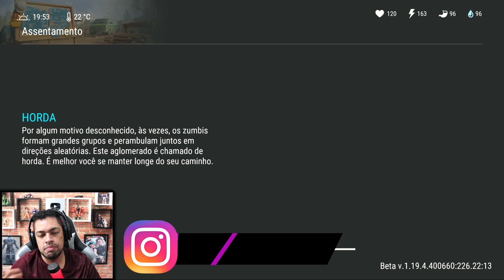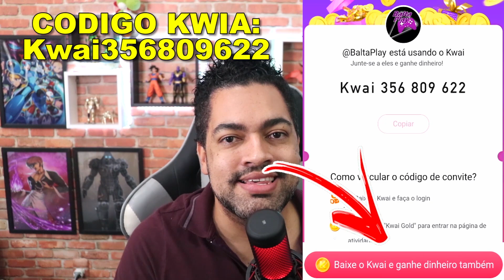CONSTRUÇÃO DA MURALHA ANTI ZUMBIS - Last Day On Earth